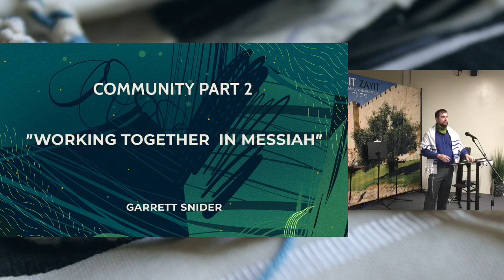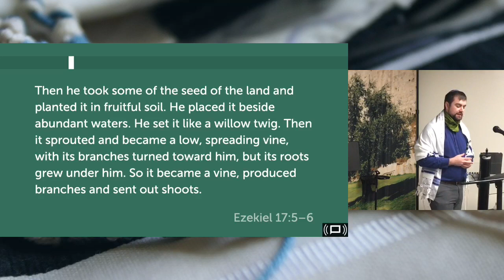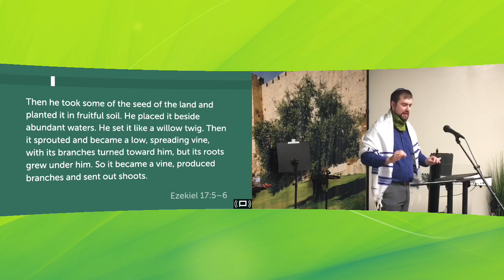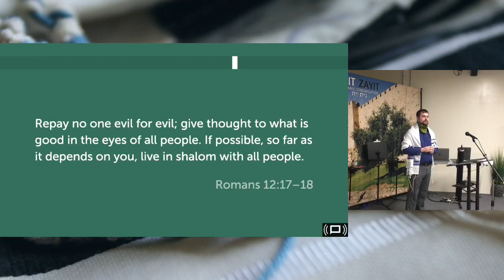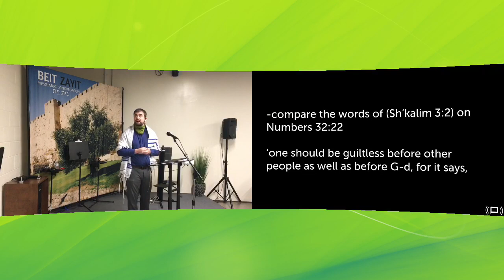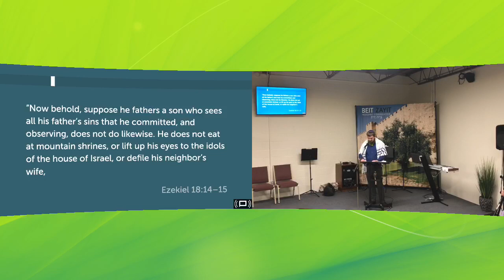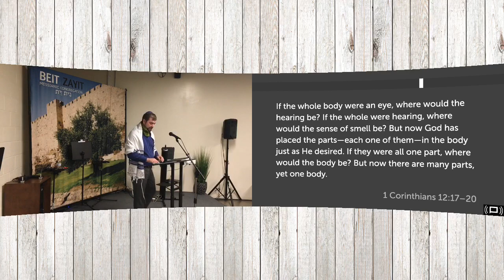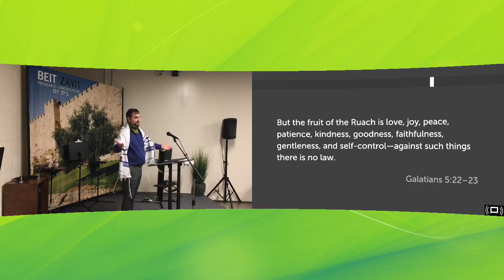Garrett Snider Community Part 2 November 28, 2020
Garrett Snider was born in Waynesboro Virginia and raised by a loving Yeshua centered family. He has been involved in the Messianic movement since Passover of 2006, studying the origins of faith, how the Messiah lived, and how the bible perfectly connects from start to finish. He enjoys blessing others by sharing what he has learned while pursuing a life of continued discipleship and study. Garrett also serves as the Cantorial Soloist for our congregation

Six years before this congregation formed, Hashem placed on Garrett’s heart a strong desire to form, here in the Shenandoah Valley, a place where Jewish people could worship together, while maintaining their Jewish identity.

After a trip to Israel in 2018, his connection and love for the Jewish people deepened. Several months later, his prayers were answered and Hashem lead Garrett to others in the valley who shared this same strong heart for the Jewish people and love of G_d's Word. These meetings at the Burners house for Torah study were the beginnings of BZMC.

Garrett enjoys studying the Torah and how the Tanakh connects to the Brit Chadesha (New Testament), He also enjoys Davidic dance and song, singing, learning biblical Hebrew, and teaching.

"I want everyone who comes in the door to be changed, meeting with G_d and experiencing His presence, His love, His Word, and His power to transform lives. For the Messiah of Israel and redeemer of the world, Yeshua, to be known and for Jewish people to see a Jewish expression of worship in our services while being a place they can continue living a fully Jewish life with Yeshua "

Garrett’s wife Esther enjoys teaching Davidic dance to the congregation and has been dancing since childhood. She has been supporting the needs of the ministry by organizing the Oneg meals and ordering supplies when needed. Esther has a real passion for writing and sharing good stories with friends and family and has finished as a finalist in several writing competitions. She enjoys spending time with animals and being able to go visit the beautiful Blue Ridge mountains close to their house.